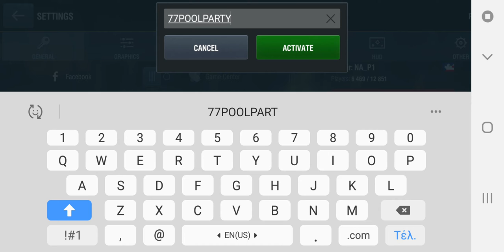Bonus Code • 3 Days Premium Account • Wot Blitz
〖The Blitzmaster Youtube Channel〗
▶ Welcome to the channel everyone! A little background about is that I play on EU, and NA server in World of Tanks Blitz. I enjoy playing the game very well and going deep into the game as it interests me very well. I decided to make a YouTube channel to post replays and many other contents. In this channel, you will see Live Streams, Replays, Bonus Codes, etc! My goal for this channel is to bring joy to the Blitz community!
〖LINKS〗
▶ Discord Server
▶ Check Your Stats!
〖Computer Specs〗

〘CPU〙
- i7-9700k 3.6 Mhz
〘GPU〙
- ROG-STRIX-RTX-2080TI-O11G
〘PSU〙
- EVGA GOLD 1000W
〘RAM〙
- 32GB Corsair RGB Vengeance 8x4 kits